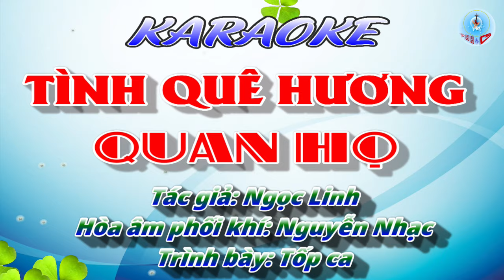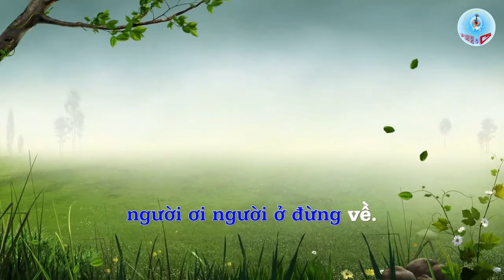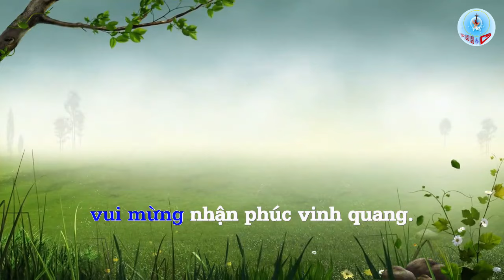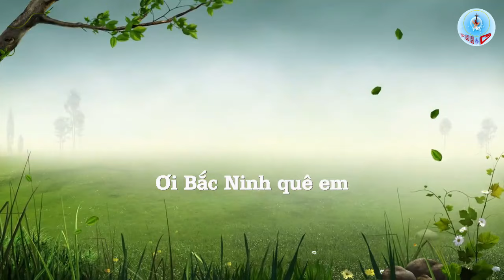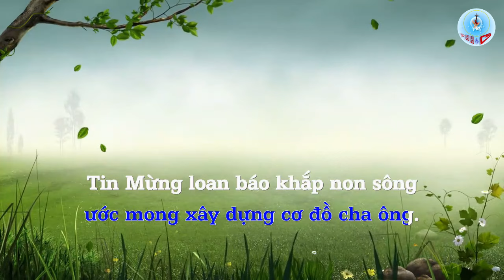TÌNH QUÊ HƯƠNG QUAN HỌ-KARAOKE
Bài hát Tình Quê Hương Quan Họ
Tác giả: Ngọc Linh
Hòa âm phối khí: Nguyễn Nhạc
Trình bày: Tốp ca